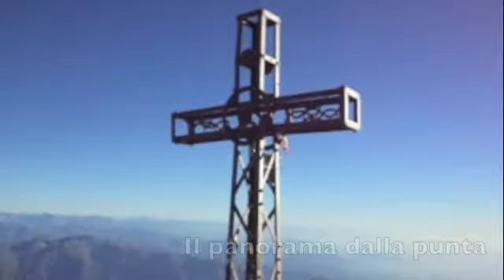panorama dal Monviso